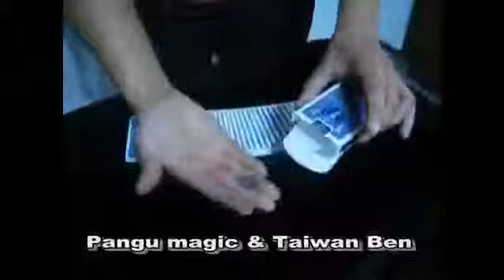Visual Impact Deck by Taiwan Ben